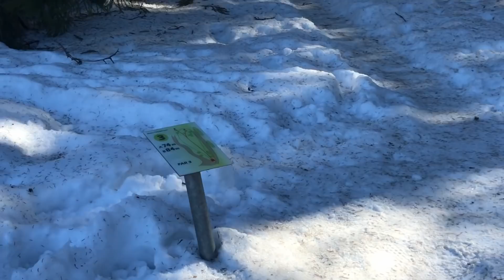TULOSKIERROS SUOMENMESTARIN KANSSA!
Käytiin Nestorin kanssa heittämässä ihan perus tuloskierros Siekkilän radalla ihanan aurinkoisessa ja mahtavassa säässä. Toivottavasti pidätte videosta! :)

ig & Tiktok: @eerovahvaselka

Nestorin ig: @nestorieemil